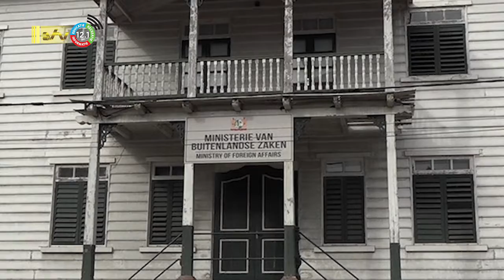23 06 2022 BIBIS vat klachten lange wachttijden visumaanvragen serieus op